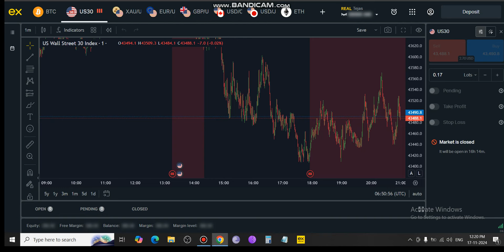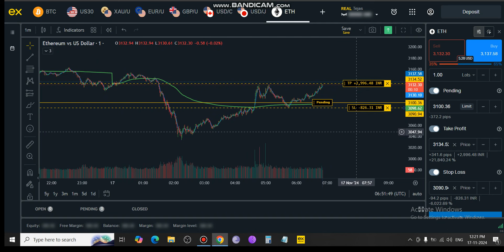Forex trading Best Platform | Best Broker for scalping